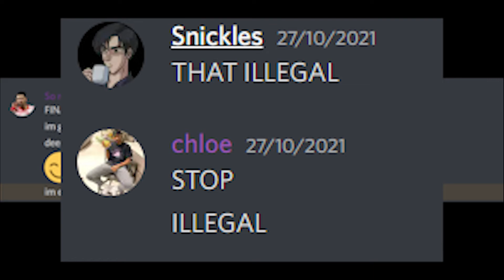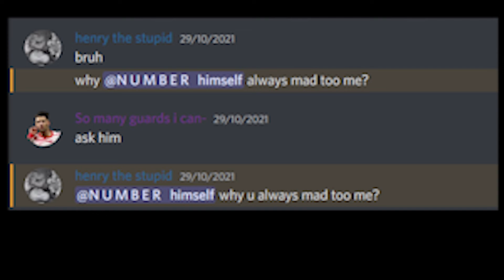average convo with friends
we got mad at each other